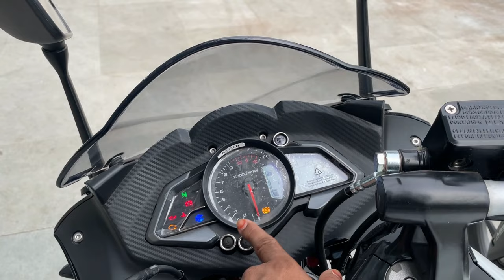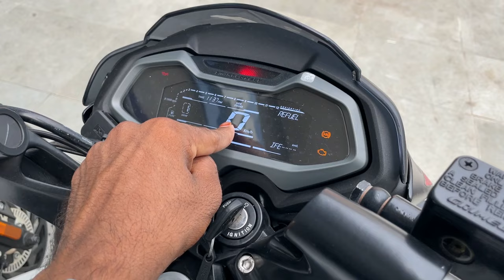Finally 2024 New E20 Bajaj Pulsar RS 200 VS Bajaj Pulsar NS 200 Detailed Comparison - What to buy??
2023 New E20 Bajaj Pulsar RS 200 VS Bajaj Pulsar NS 200
2023 New E20 Bajaj Pulsar RS 200
2023 New E20 Bajaj Pulsar RS 200

Chin mount
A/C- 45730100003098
IFSC- BARB0MOWAXX

Bajaj Pulsar NS 200 Detailed Comparison - What to buy??,Finally 2023 New E20 Bajaj Pulsar RS 200,pulsar rs 200 bs6 vs ns 200 bs6 comparison in hindirs 20,ns200 vs rs200 comparison 2023,ns200 vs rs 200 bs7,pulsar ns200 vs rs 200 comparison,pulsar ns200 vs rs 200,pulsar ns rs 200,rouser rs 200 vs ns 200,ns vs rs 200,best 200cc bikes india